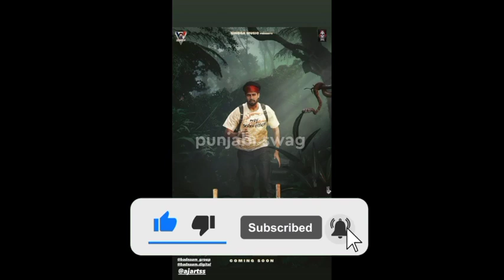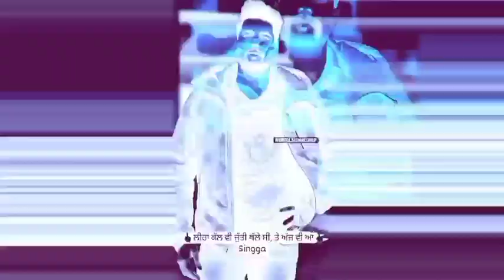Singga New song 2021 | Singga bolda veere album | ki tusi jande o singga | Deep chahal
Punjabiswag10